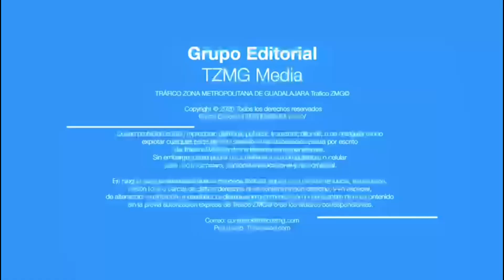Ciclista resultó lesionado tras un percance contra una camioneta en la colonia Zalatitan en Tonalá